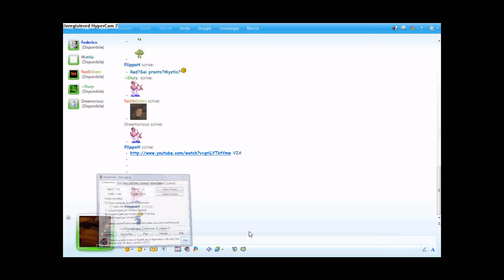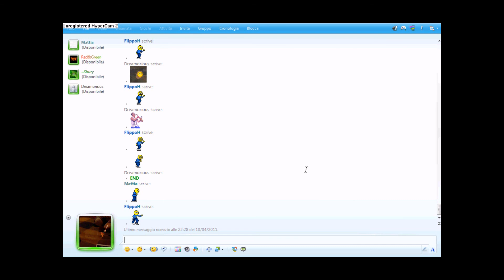Leone di Lernia - Chinotto - Orchestra Speciale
Ecco a voi l'orchestra del chinotto!